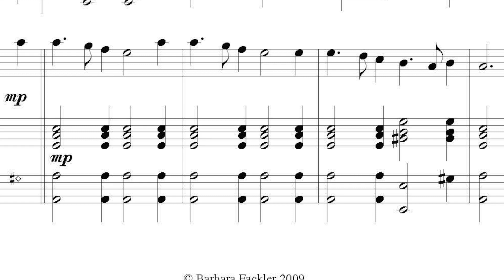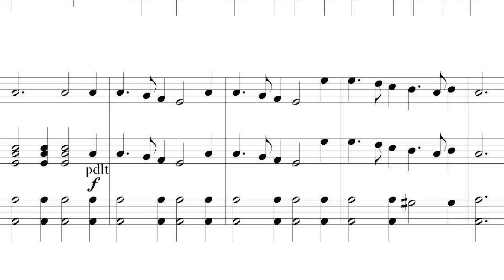Spagnoletta, arranged for harp and violin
From the Terpisichore Suite
Spagnoletta

arranged for pedal or lever harp and treble instrument by Barbara Ann Fackler